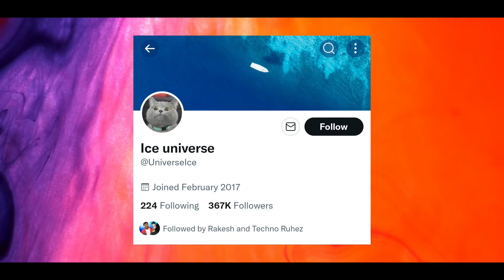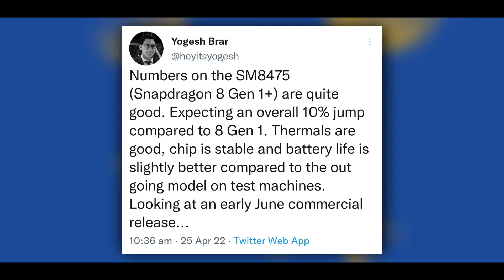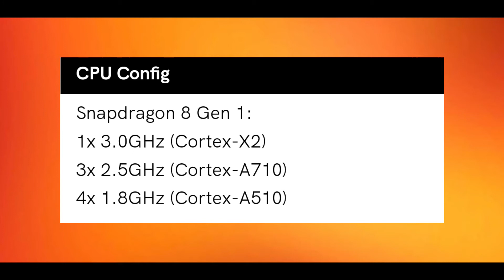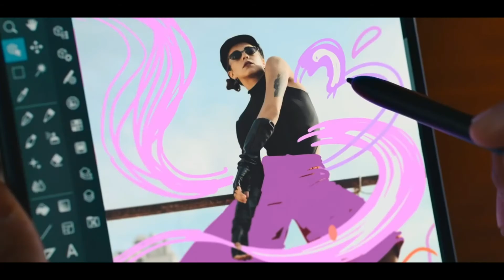Snapdragon 8 Plus Gen 1 - 8 Gen 1 का बाड़ा भाई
In this video I am talking about Snapdragon 8 Gen 1 Plus which can be upgrade of Snapdragon 8 Gen 1 Processor. So as you know Snapdragon 8 Gen 1 has a major Heating issue. Then will Snapdragon 8 Gen 1 Plus have heating issue or not ? and which phones will launch with Snapdragon 8 Gen 1 Plus. To know everything about Snapdragon 8 Gen 1 Plus watch this Video.

1) Snapdragon 8 Gen 1 Plus
2) End of Snapdragon 8 Gen 1
3) Snapdragon 8 Gen 1 Plus - End of Heating Problem
4) Smartphone List which will have Snapdragon 8 Gen 1 Plus

Timestamps
00:00 introduction
00:52 Snapdragon 8 Gen 1 Heating issue
02:26 Snapdragon 8 Gen 1 Plus Improvements
02:59 Snapdragon 8 Gen 1 Plus Heating Issue ?
04:03 Snapdragon 8 Gen 1 Plus Core Configuration
04:32 Snapdragon 7 Gen 1 Launch
04:49 Smartphones Will Have Snapdragon 8 Gen 1 Plus
05:52 Please Like, Share & Subscribe

WANT TO HELP US 👇👇👇

Redmi Phones

1. Redmi Note 11 4G
2. Redmi Note 11 Pro
3. Redmi Note 11 Pro Plus 5G
4. Xiaomi 12 Pro
5. Xiaoomi 11i 5G Hypercharge

Samsung Phones

1. Galaxy M53 5G
2. Galaxy A73 5G
3. Galaxy M33 5G
4. Galaxy S22 Ultra
5. Galaxy S22 5G

Realme Phones

1.  Realme GT NEO 3
2. Realme 9 Pro
3. Realme 9i
4. Realme Narzo 50
5. Realme C35

Poco Phone

Moto Phones

1. Moto G71 5G
2. Moto G31
3. Moto G51 5G

Oppo Phones

1. Oppo F21 Pro
2. Oppo Reno 7 5G
3. Oppo A76
4. Oppo A55 5G
5. Oppo K10

Vivo Phones

1. Vivo T1 5G
2. Vivo V23 5G
3. Vivo Y75

iQoo Phones

1. iQoo Z6 5G
2. iQoo Z6 44W
3. iQoo Z6 Pro 5G
4. iQoo 9 SE

OmePlus Phones

1. OnePlus Nord CE 2 Lite
2. OnePlus Nord CE 2
3. OnePlus 10 Pro

Infinix Phone

1. Infinix Note 11

iPhone

1. iPhone SE 2022
2. iPhone 13
3. iPhone 13 Pro
4. iPhpne 13 Pro Max